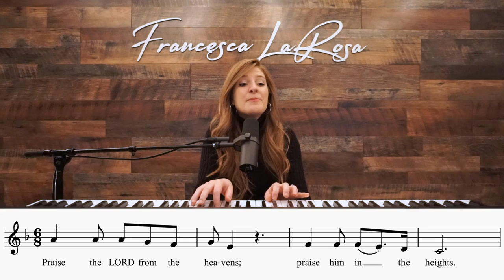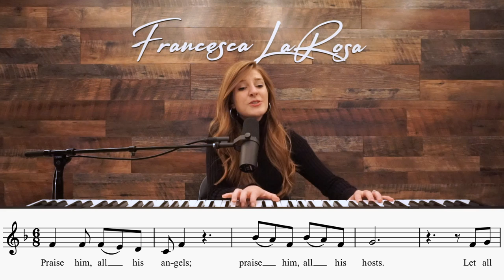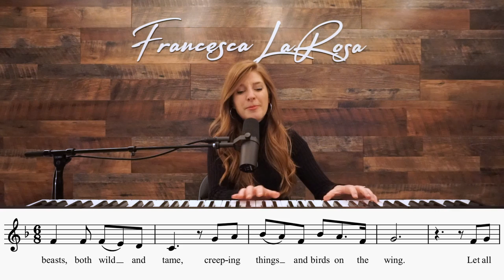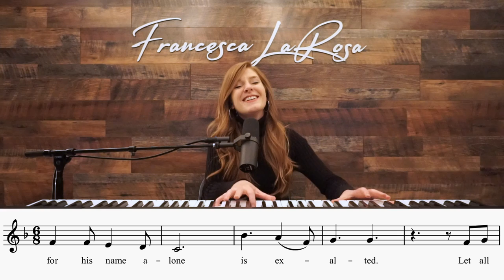Psalm 148 - Let All Praise the Name of the Lord (For Weddings) - Francesca LaRosa (LIVE metered)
Official LIVE video of Psalm 148 - 'Let All Praise the Name of the Lord (Or: Alleluia)' - with metered verses for weddings. SHEET MUSIC is available NOW on my website (piano, vocal, choral, and guitar) This Psalm includes the vocal line to help you sing along! Prayers to you and your families, and may you always grow in holiness!

(Psalm 148: 1-2, 3-4, 9-10, 11-13a, 13c-14a)
R. (13a) Let all praise the name of the Lord.
OR:
R. Alleluia.

Praise the Lord from the heavens,
praise him in the heights;
Praise him, all you his angels,
praise him, all you his hosts.

R. Let all praise the name of the Lord.
OR:
R. Alleluia.

Praise him, sun and moon;
praise him, all you shining stars.
Praise him, you highest heavens,
and you waters above the heavens.

OR:
R. Alleluia.

Mountains and all hills,
fruit trees and all cedars;
beasts, both wild and tame,
creeping things and birds on the wing.

OR:
R. Alleluia.

Kings of the earth and all peoples,
princes and all judges of the earth,
young men and maidens as well,
the old and the young together.
Let them praise the name of the Lord,
for his name alone is exalted.

OR:
R. Alleluia.

His splendor above earth and heaven.
He exalts the strength of his people.

OR:
R. Alleluia.